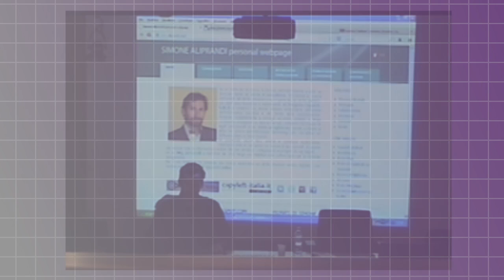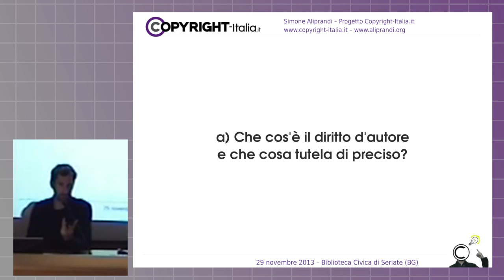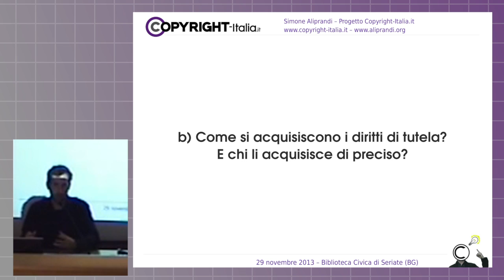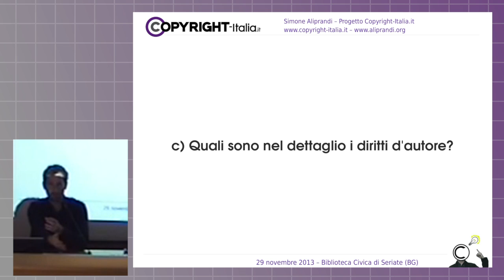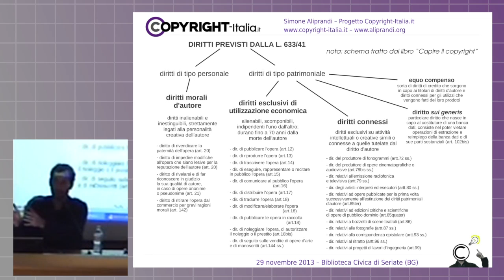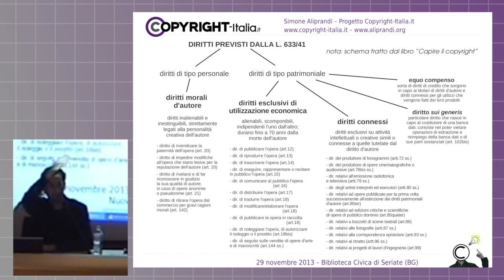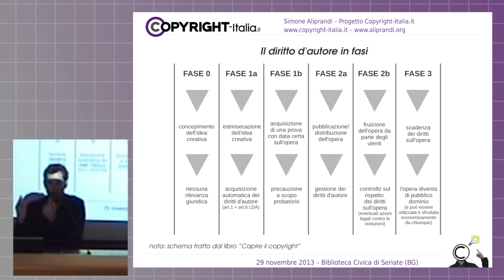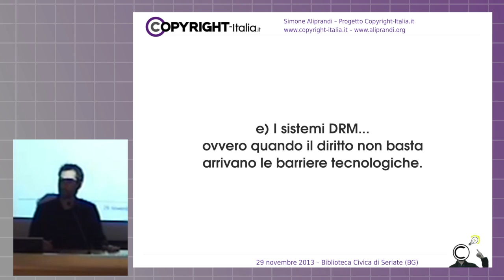Introduzione al diritto d'autore (Simone Aliprandi, nov. 2013)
Una lezione introduttiva sul diritto d'autore appositamente pensata per chi non proviene da una formazione giuridica e ispirata al libro "Capire il copyright. Percorso guidato nel diritto d'autore"

0:00:00 - 0:11:35 : presentazione (diritto d'autore per non giuristi)
0:11:36 - 0:13:16 : introduzione e principi generali di diritto d'autore
0:13:17 - 0:27:54 : che cos'è il diritto d'autore e che cosa tutela di preciso
0:27:55 - 0:47:41 : come si acquisiscono i diritti di tutela e chi li acquisisce di preciso
0:47:42 - 1:24:24 : quali sono nel dettaglio i diritti d'autore
1:24:25 - 1:28:39 : quando un'opera diventa di pubblico dominio
1:28:40 - 1:37:52 : il diritto d'autore in fasi
1:37:53 - 1:51:59 : i sistemi DRM